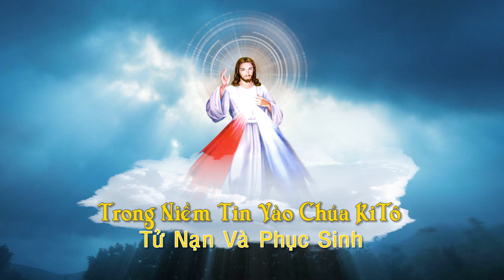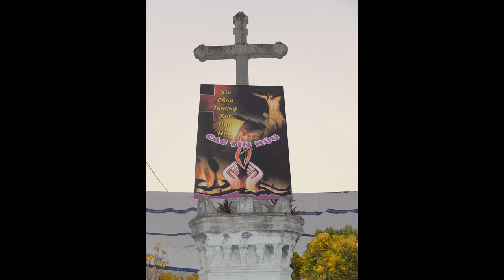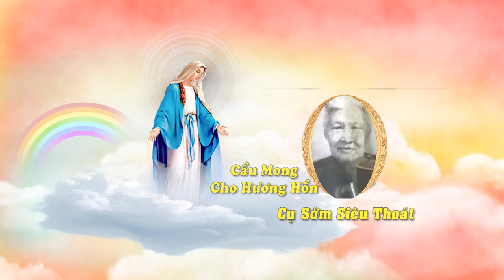Nghi Thức Cải Táng Cụ Cố : Maria